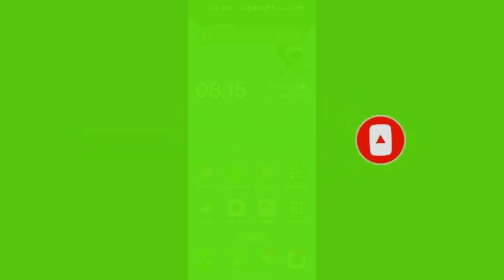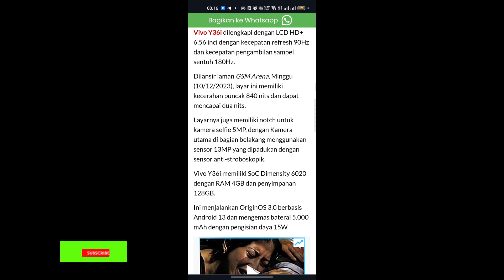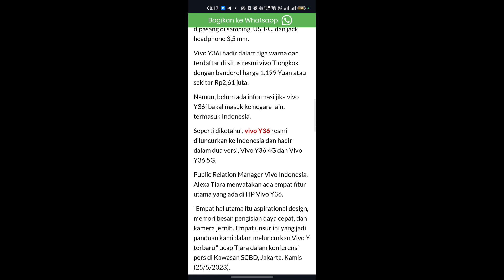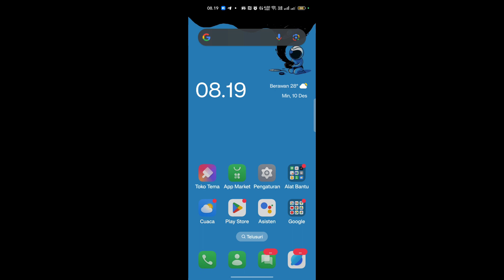Bocoran spesifikasi Vivo Y36i 5G terbaru